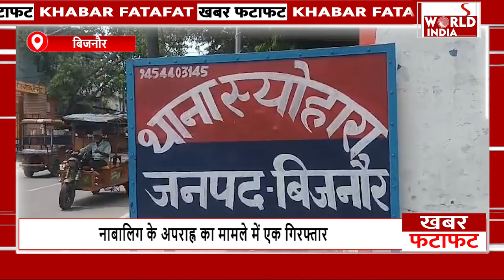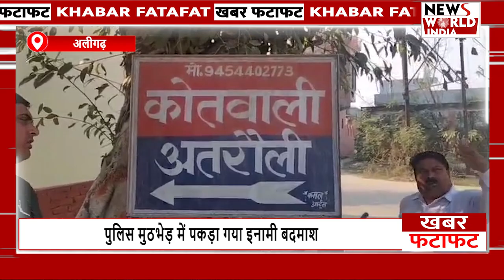फटाफट अंदाज मेंं देखिए यूपी-उत्तराखंड की बड़ी खबरें